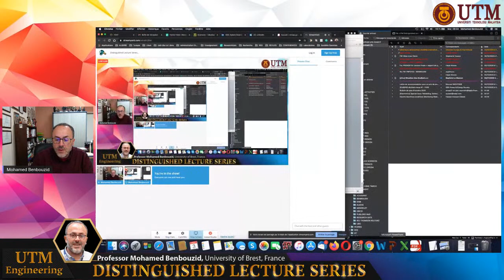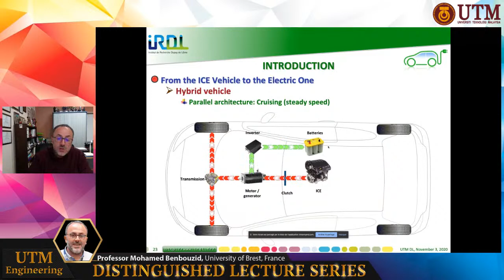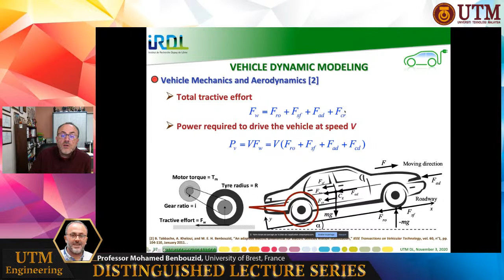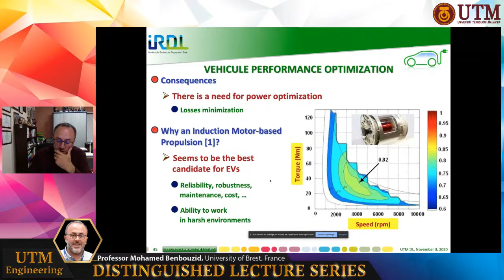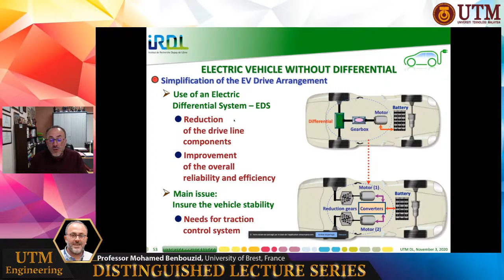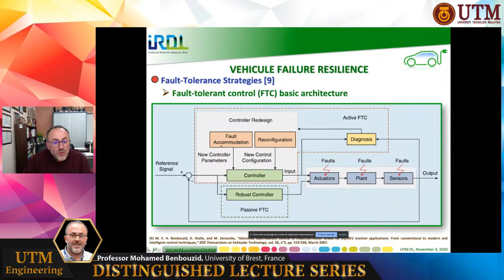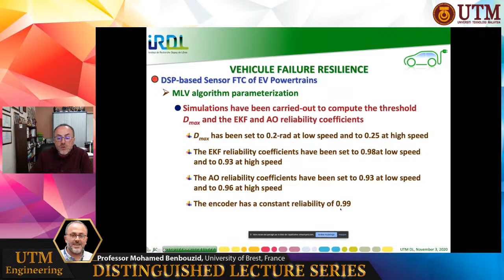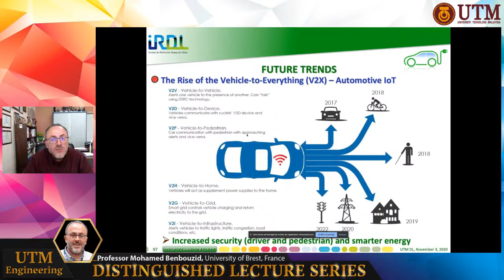Distinguished Lecture Series #72 - Professor Mohamed Benbouzid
Mohamed Benbouzid was born in Batna, Algeria, in 1968. He received the B.Sc. degree in electrical engineering from the University of Batna, Batna, Algeria, in 1990, the M.Sc. and Ph.D. degrees in electrical and computer engineering from the National Polytechnic Institute of Grenoble, Grenoble, France, in 1991 and 1994, respectively, and the Habilitation à Diriger des Recherches degree from the University of Picardie “Jules Verne,” Amiens, France, in 2000. After receiving the Ph.D. degree, he joined the Professional Institute of Amiens, University of Picardie “Jules Verne,” where he was an Associate Professor of electrical and computer engineering. Since September 2004, he has been with the Institut Universitaire de Technologie of Brest, University of Brest, Brest, France, where he is a Professor of electrical engineering. Prof. Benbouzid is also a Distinguished Professor at the Shanghai Maritime University, Shanghai, China. His main research interests and experience include analysis, design, and control of electric machines, variable-speed drives for traction, propulsion, and renewable energy applications, and fault diagnosis of electric machines. Prof. Benbouzid is an IEEE Senior Member. He is the Editor-in-Chief of the International Journal on Energy Conversion. He is also an Associate Editor of the IEEE TRANSACTIONS ON ENERGY CONVERSION, the IEEE TRANSACTIONS ON INDUSTRIAL ELECTRONICS, the IEEE TRANSACTIONS ON SUSTAINABLE ENERGY, and the IEEE TRANSACTIONS ON VEHICULAR TECHNOLOGY. He was an Associate Editor of the IEEE/ASME TRANSACTIONS ON MECHATRONICS from 2006 to 2009.